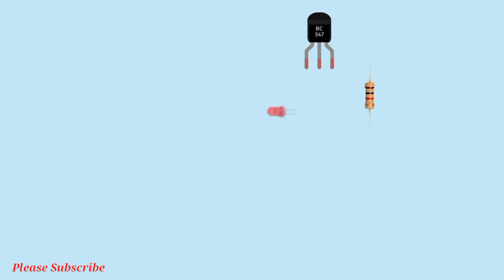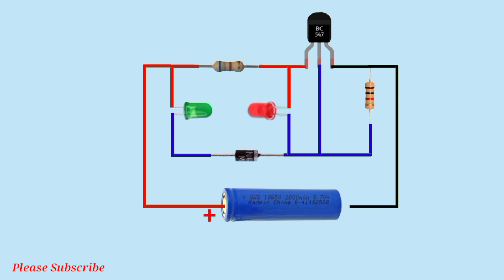Battery level indicator circuit